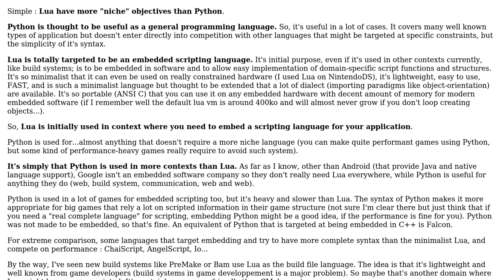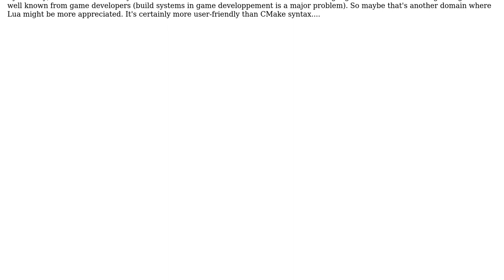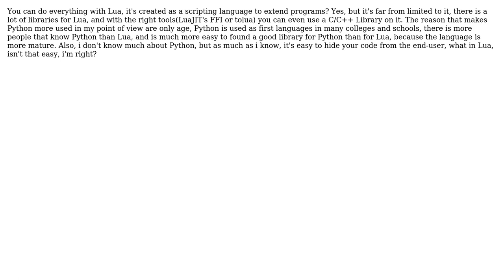Software Engineering: Why Python and not Lua? (3 Solutions!!)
Software Engineering: Why Python and not Lua?

With thanks & praise to God, and with thanks to the many people who have made this project possible! | Content (except music & images) licensed under CC BY-SA | Music | Images & others | With thanks to user sylvanaar user Matt Ellen user Klaim user Gustavo user Bernard Dy user BenjaminB and the Stack Exchange Network Trademarks are property of their respective owners. You are responsible for your own actions.